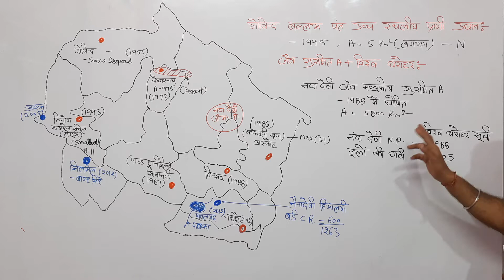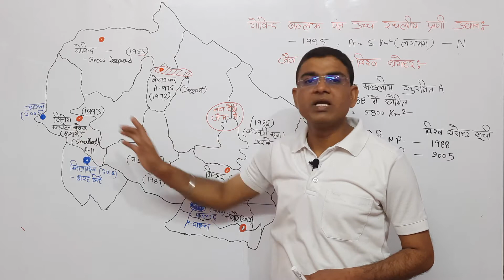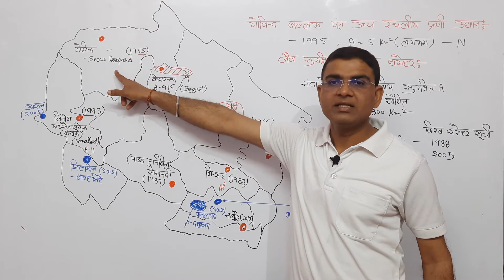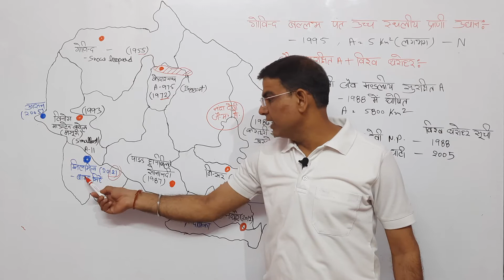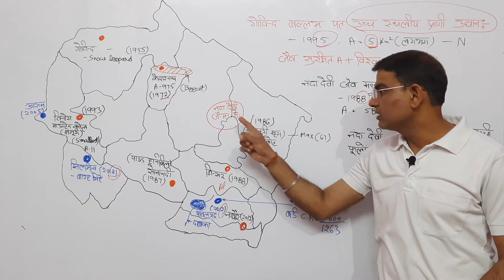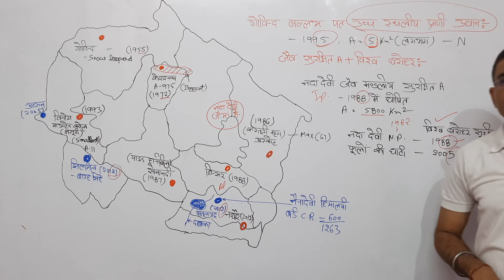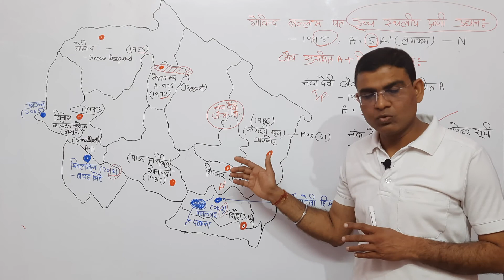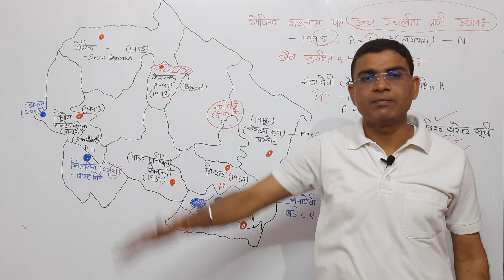उत्तराखण्ड के वन्यजीव अभ्यारण्य और कंसर्वशन रिज़र्व